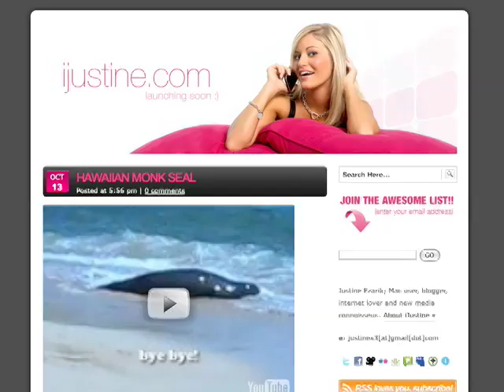Podcamp Pittsburgh 3: iJustine